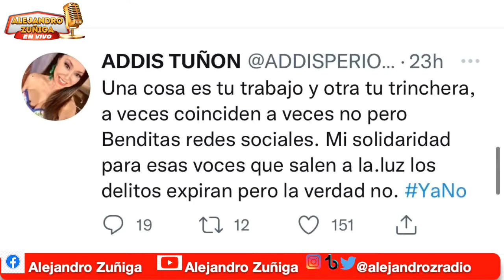Muy mal Pati Chapoy